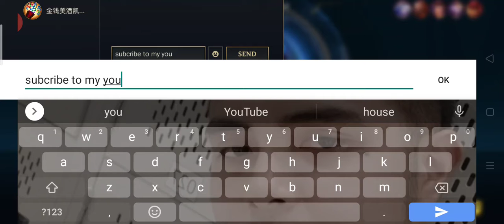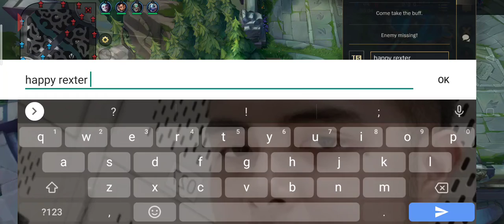How to used Jhin properly in wold rift Mobile?/See in my video